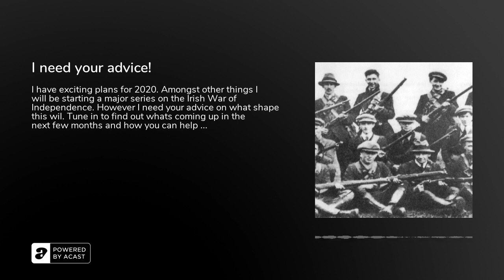I need your advice!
I have exciting plans for 2020. Amongst other things I will be starting a major series on the Irish War of Independence. However I need your advice on what shape this wil. Tune in to find out whats coming up in the next few months and how you can help me design this new series.